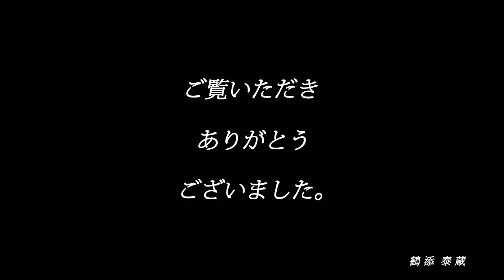【写真集第１２回】81歳おじいちゃんカメラマン『古き良き西部の面影』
1974年　古き良き西部の面影

2022年81歳になり約60年間撮影してきたものを一人でも多くの方々に見て頂こうとYouTube【写真集】として始めました。ほとんどがフィルム写真ですので上手く編集できていないものも有るかと思います。ご了承下さい。

　　鶴添泰蔵（ツルゾエ　タイゾウ）
　　　民俗写真家
　　　　東京を中心に全国の年中行事などを主に取材撮影し、現在、鹿児島県に移転し
　　　　南九州の民俗や野鳥、動植物を撮影しています。